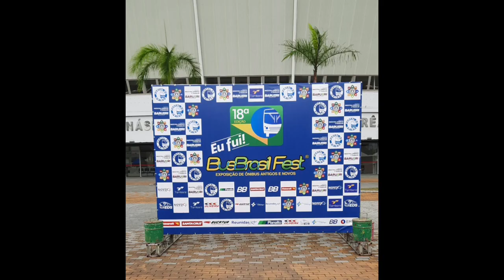18ªBBF Marcopolo Paradiso G7 1200 da Nova Itapemirim carro 70000 - Portal da Mobilidade